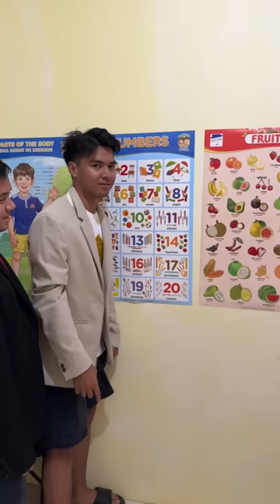MAHUHUSAY NA GURO